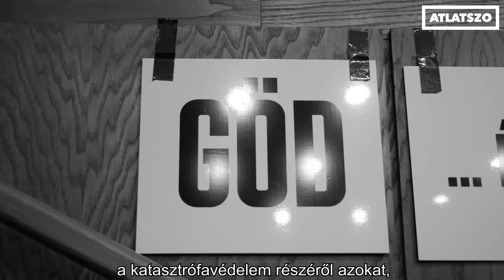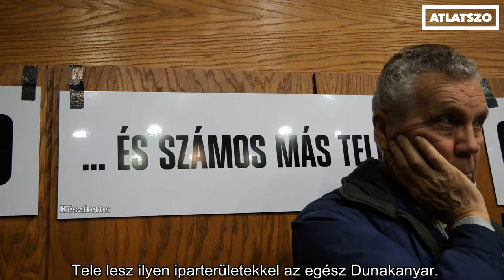„Ki lesz a felelős, ha itt katasztrófa történik?" A gödi akkugyár közmeghallgatásán jártunk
Rendkívül parázs hangulatban zajlott kedden az a katasztrófavédelmi közmeghallgatás, melyre a Samsung második gödi akkumulátor-gyára újabb engedélyének kiadása érdekében került sor. A beruházás folyamatos bővítése miatt ez már a hatodik katasztrófavédelmi engedélyezési eljárás. A mostani eseményre Gödön kívül a környékbeli településekről, Fótról, Sződligetről, Dunakesziről, sőt Budapestről is érkeztek aggódó vagy felháborodott lakosok.